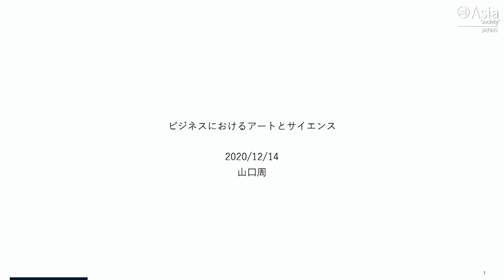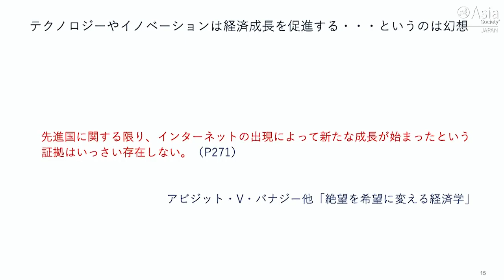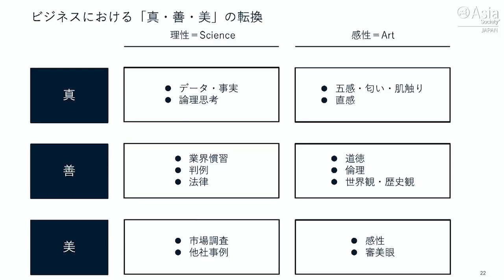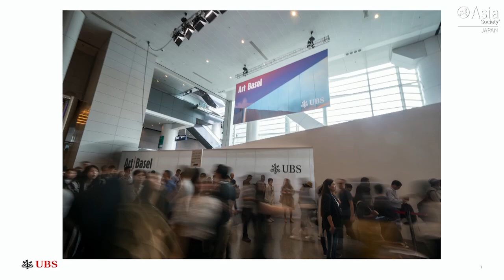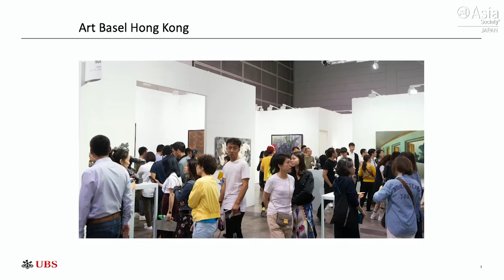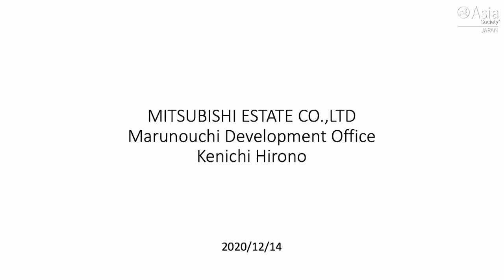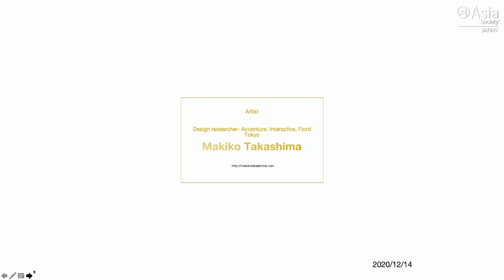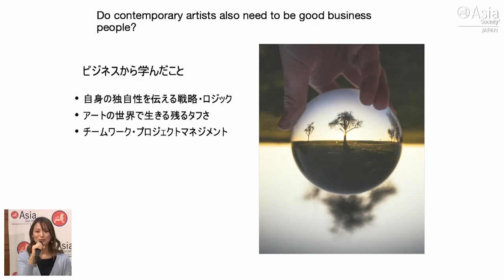ART + BUSINESS Beyond 2020 — Discussions of Corporations Partnering With Art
TOKYO, December 14, 2020 — Panelists from both the art and corporate worlds discuss the power of art as a platform for innovation and growth at the second Asia Society Japan Center Arts Committee Signature Symposium. Shu Yamaguchi, author of the bestselling book Why the Global Elites Learn Arts and Aesthetics — What is Art and Science in Management, delivered a keynote address. A panel discussion included Kenichi Hirono from Mitsubishi Estate Co., Ltd.; Rob Stewart from UBS; and Makiko Takashima from Accenture Interactive and was moderated by Asia Society Japan Center Arts Committee co-chairs Tsutomu Horiuchi and Christopher Wells. (1 hr., 55 min.)